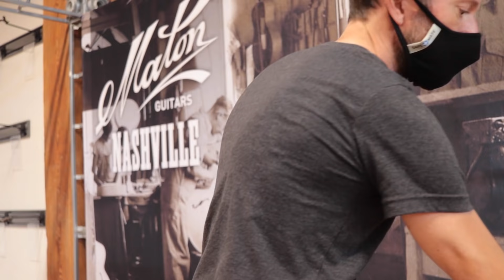Trying @matonguitars for the first time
I'm Jeremy Sheppard, the Guitar Hunter.  Find great guitars that make you a better player and fill the world with music and friendship.

Snark Tuner

Screwdriver Set